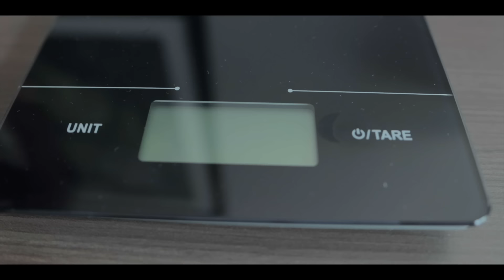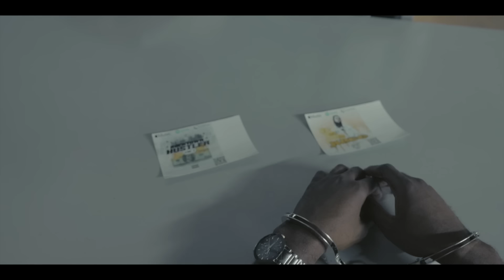Big D RTH-TIME IS MONEY(BAD GUY Video Preview at the end)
Big D, an independent artist from Little Rock, AR hooks up with Hustle Dream Production to create movie style visual for his song "Time is Money." If you're a hustler and a go getter this song might be your new anthem! Make sure you watch the entire video because Big D gives fans a snippet of the next video drop to his song titled "Bad Guy."

STREAM NOW!!!👇🏾👇🏾
Big D-ROCKTOWN HUSTLER VOL.1:

FOLLOW HUSTLE DREAM PRODUCTION ON YOUTUBE @HustleDream  for videography, beats, logos, album art and more!!!

Video shot in Atlanta, GA at Studio Space Atlanta